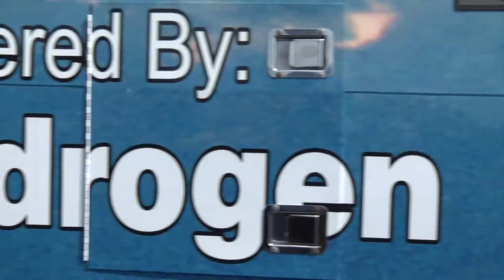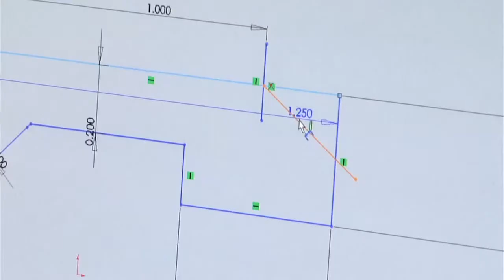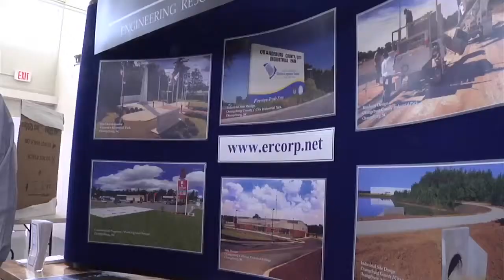OCTECH Engineering Fair